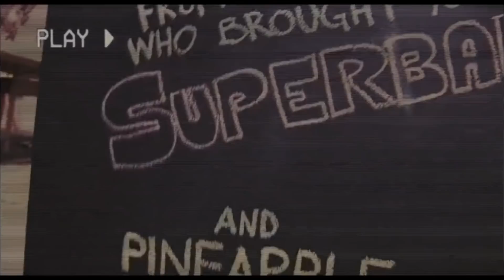Best Funny Comedic Seth Rogen Movie Scenes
Due to all the quarantine going on, thought i'd make a video of my favourite Seth Rogen scenes, lockdown edition. Sorry if i missed yours, just my opinion. Stay safe. Cheers.